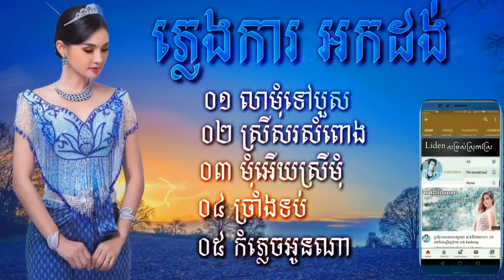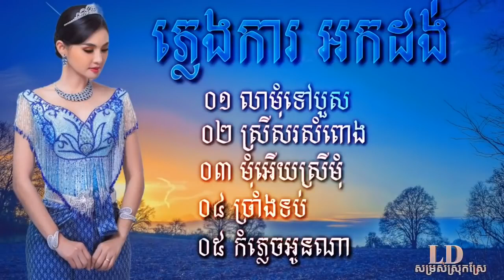រាំវង់,តើអូនអាយុប៉ុន្មាន,អកកាដង់,នាងដើរទួលក្អម,រាំវង់អកកេះ, Romvong orkadong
Romvong Song
Rangkasal song,
Rangkasal song collection 2021
ចម្រៀងរង្គសាល​
Rangkasal 2021
សណ្តំរដួងចិត្តុំ
ចំរៀងអកកេះ
អកដង់
រង្គសាល
rangkasal khmer song collection non stopណាន់ស្តប
រង្គសាល២០១៦
រង្គសាលជីវិត
រង្គសាលពិឃាត
រង្គសាល Rangkasal
RangKasal Noy Vanneth
Khmer Song
រង្គសាល rangkasal
រង្គសាល
រង្គសាល ចម្រៀងរង្គសាល អកក្តង់
រង្គសាល 2021
រង្គសាលណាន់ស្តុប
រង្គសាល រាំវង់
រង្គសាលmp3
ចំរៀងភ្លេងការអកកេះ
ភ្លេងការ
ភ្លេងការអកកេះ
រង្គសាល 2020
រង្គសាល 2021
RangKasal 2021
Khmer remix
Khmer songs
khmer remix
khmer remix 2021,Mr Dj Dy Bek Remix 2021
Khmer remix
Khmer songs
khmer remix 2021
xvideo khmer
xnxx khmer
khmer kikil
the voice of Cambodia
khmer movie
អកកាដង់,
អកកេះ,
អកកេះ២០១៦
អកកេះ2021
អកកាដង់2021
រង្គសាល ចម្រៀងរង្គសាល អកក្តង់,
រង្គសាល ញាក់
រង្គសាល2021